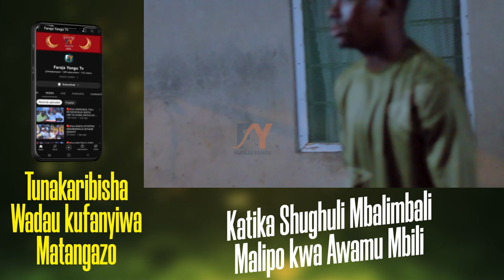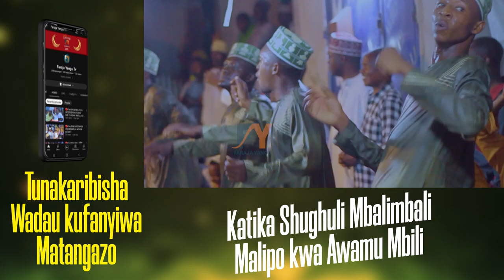AHBABY RASOUL QASWIDA YA PILI MOLA AMETULETEA TUMWA WETU AMINI, MTANANGE BAINA YAO NA ISLAAH TZ ONE